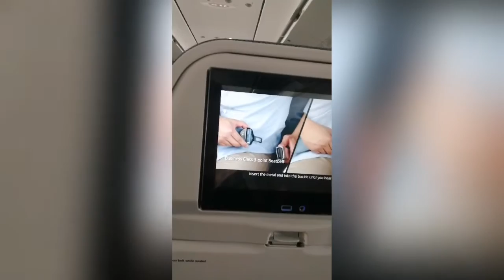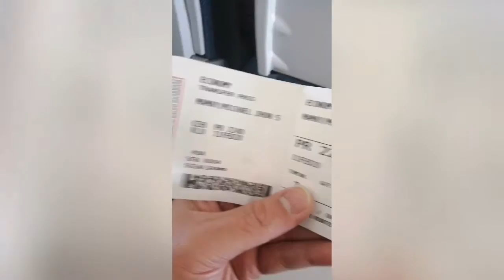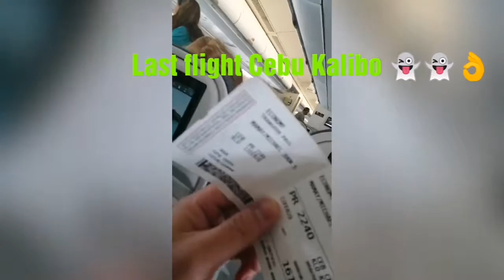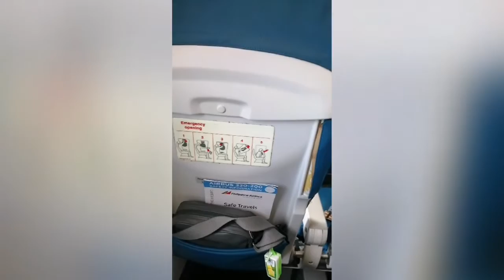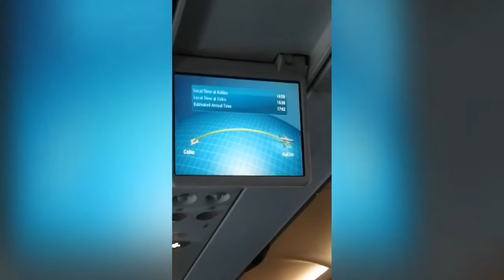Pauwi na ng Pilipinas 🇵🇭